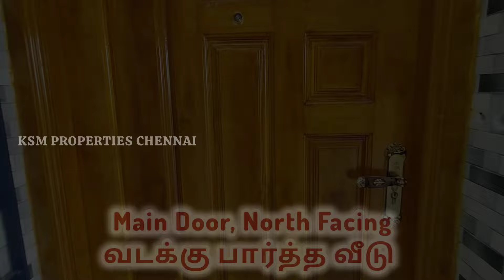1450 Sqft | 3bhk Individual House in Guduvanchery | பிரமாண்டமான தனி வீடு | READY TO OCCUPY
House Details
Land : 1000 Sqft (25 x 40)
Build : 1450 Sqft

Spacious Hall
Spacious Kitchen (Modular)
Spacious 3 Bedroom with PVC Cupboards
Road side Balcony
North Facing
3 Bathrooms

Slightly Negotiable

Don't Miss it MAKKALAE!

உங்கள் இடத்தை விளம்பரம் செய்ய கீழே உள்ள தொலைபேசி என்னை அழைக்கவும்

விளம்பரம் என்பது ஒரு முதலீடு

For advertisement and Marketing
Please Call

Thanks